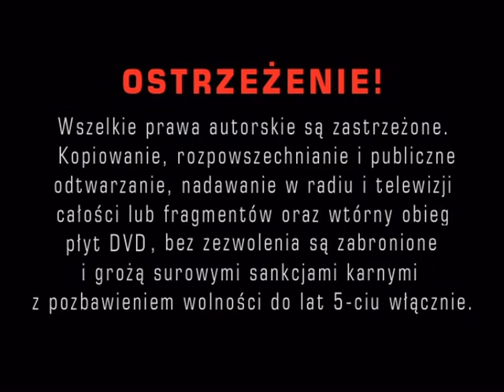Początek płyty z serialem "Wojna Domowa"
Płyta pochodzi z gazety "Claudia"